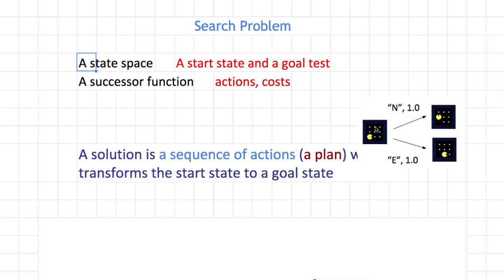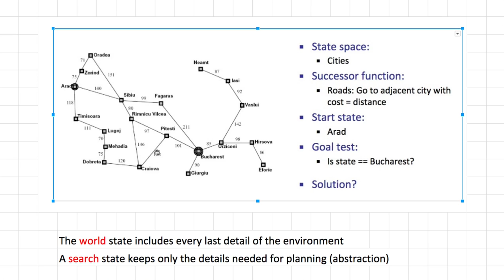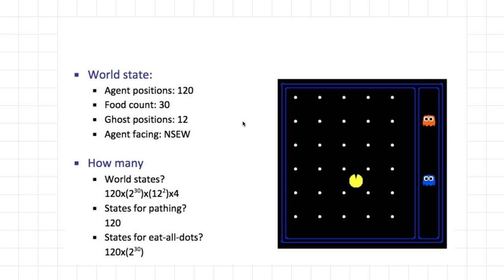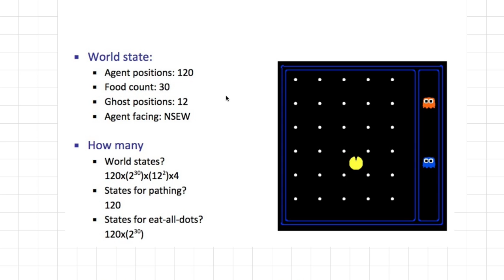[머신러닝] 605 - Search Problem